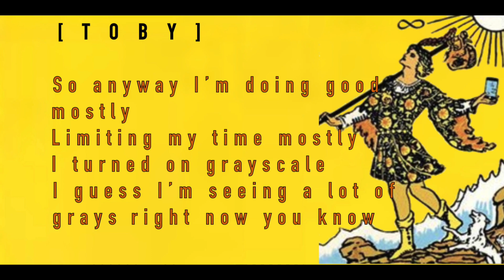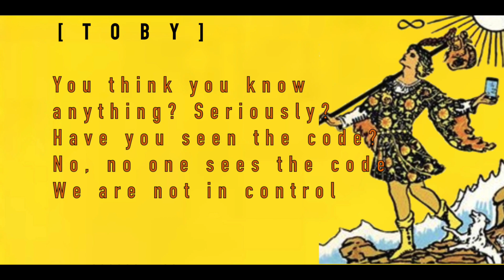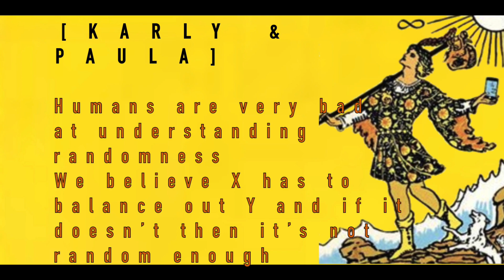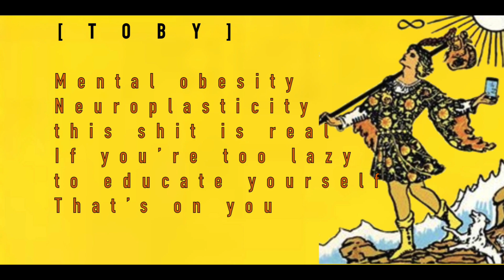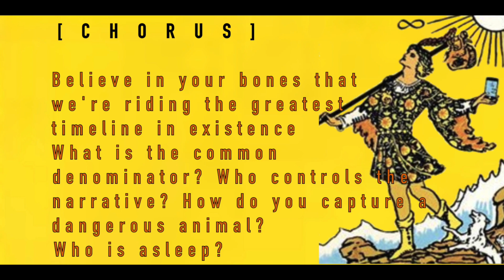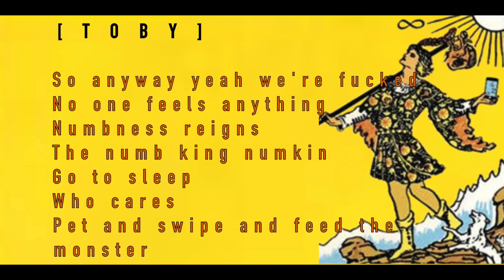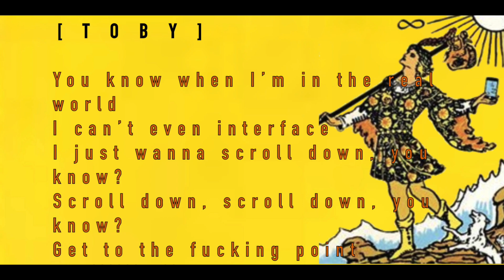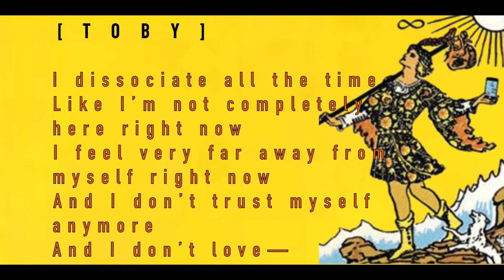Octet - Actually (Lyrics)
I run an Octet tumblr at 8tet.tumblr.com